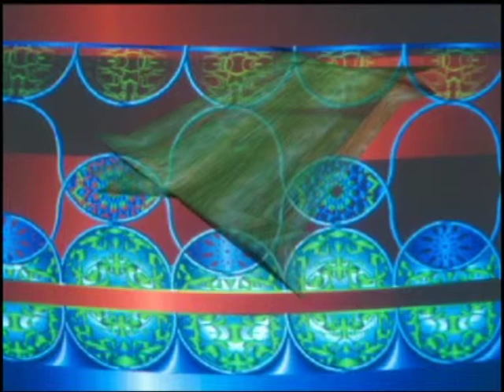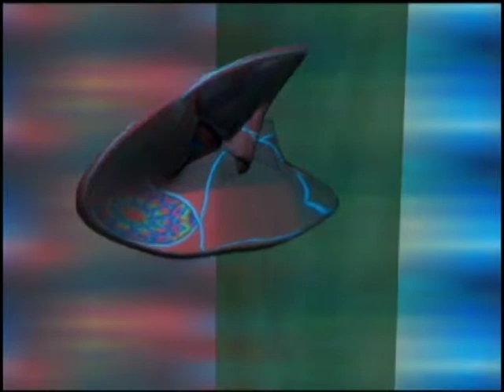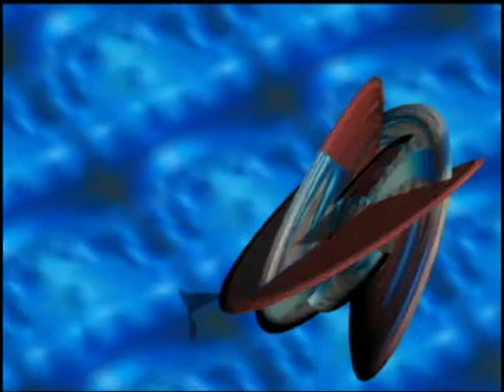antes o despues, la madrugada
cortronico astratto tridimensionale di tonino casula, composto nel giugno 2008, musica di roberto zanata
Altre collaborazioni con roberto zanata: